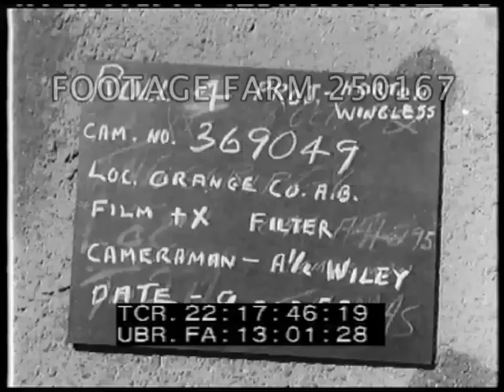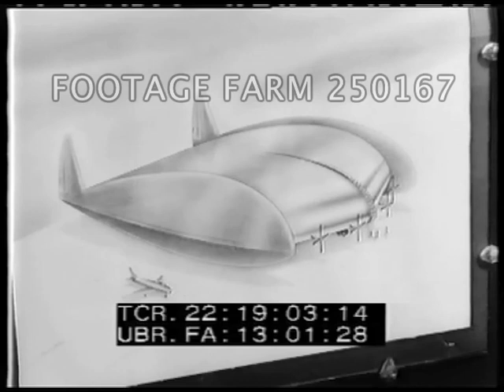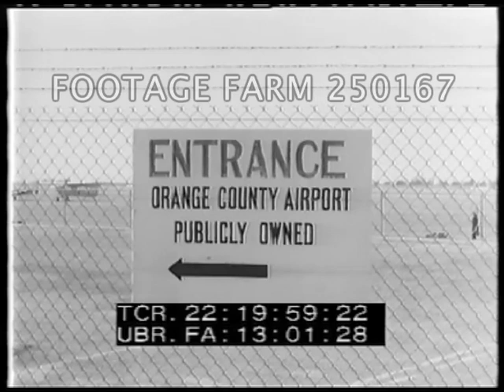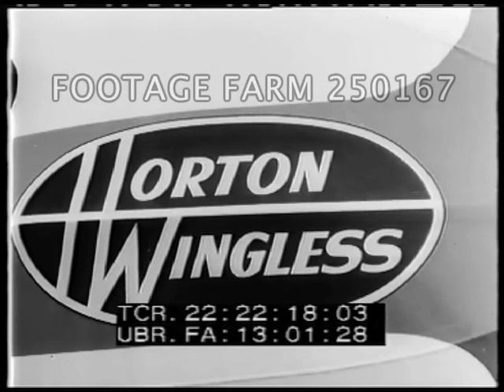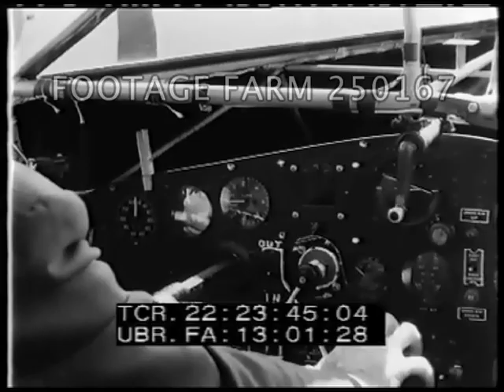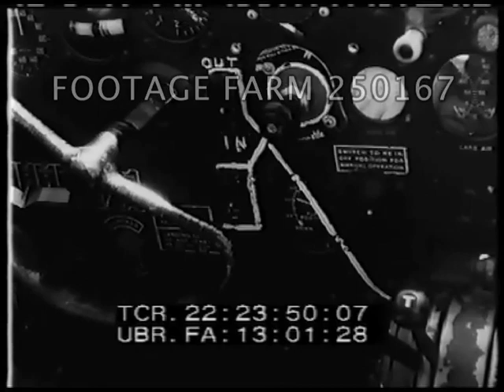1952 Horton Wingless Aircraft Demonstrated - 250167-03 | Footage Farm Ltd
[1952 - Aircraft, USA Experimental:  Horton Wingless Aircraft Demonstrated.  0910Oct52]
Slate:  09Oct52  Camera Airman 1st Class Wiley.  Horton Wingless;  Orange Co. Airport.
Plane N39C on tail, taxiing, POV from alongside & twin-engine wingless plane lifting off during takeoff.  MCU Horton Wingless on end of ??.
22:18:25  Sketch of plane wingless plane w/ four motors alongside fighter jet
22:18:32  Slate:  Roll 5 10Oct52  Camera:  Wiley.  Illustration of wingless plane w/ pusher propellors & glass front passenger area w/ windows lifted.  Approximately same plane w/ windows closed; double rear tail / stabilizers.
22:18:50  Illustration showing Air Force markings and twin jet engines w/ rear exhaust & single vertical stabilizer.  Other illustrations.
22:19:14  Illustrations on easels at airfield.
22:19:29  Wingless plane landing past camera, r. to l.
22:19:41  Control tower; light aircraft parked on airfield, CU sign:  Orange County Airport, Publicly Owned, Entrance.  LS light planes & commercial airliner  landing; high angle pan over planes parked.
22:20:26  Slate:  09Oct52  Roll 2.  Horton Wingless.  Camera S/Sgt Pontiius.  View from upper front of pilot & co-pilot in plane w/ cockpits opened.  MCU.  MLS pilot & co-pilot  in open cockpit, door below opens & motors start.
22:21:23  Slate:  Roll 1, 09Oct52  Camera:  Wiley.  MS from right rear of plane parked, rudder & tail moved, MCU w/ tail number showing.  CUs.  Wing tips folding back into plane; CU name on ??
22:22:20  Plane taking off towards & past camera r. to l.; settles down for landing / taxiing w/ car alongside.  Taxiing to stop.
22:23:18  Slate:  Roll 2.  Same.  MS man sitting up in open cockpit, co-pilot gets up.  Shots inside wing of plane as small wing tip is opened / closed.  Int. cockpit w/ gages, pilots hands on controls, yoke moved in & out by pilot & co-pilot.  Flaps (?) raised.
22:24:13  Slate:  Roll 3.  Same.  Font w/ pilot lowering escape hatch (?), motors started; plane beginning taxiing (view from car alongside); plane off ground
22:25:13  Slate:  Roll 6  same except 10Oct52.  William Horton (?) pointing to sketches as three airmen look.  Horton picks up box, opens & takes out model of plane, twists lever to open / extend wings; opens plexiglass windows fo passenger compartments.  Retracts wings.  Turns pusher propellors, raising & lowering them  View of model w/ batteries turning rear propellors.  Wing has N1362 H on it.
22:26:40  View across runway to air control tower, DC-3 taxiis r. to l. past; MCU of tower.
22:27:09  Slate:  Roll 1 09Oct52  Camera Pontius.  High angle / HA view down to parked Wingless plane w/ pilot & co-pilot in partially open cockpits; man walks around plane, gives scale to plane.
1950s Experimental Aircraft; Testing; Inventors; Inventions; Civilian Airplanes;
NOTE:  Sold at per reel rate.  Read about Howard Hughes attempting to take over patents, etc.